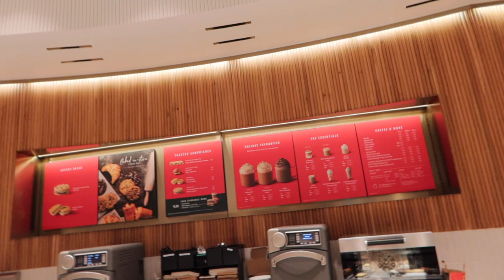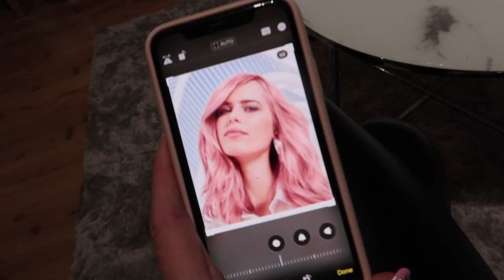HO PRESO CASA QUI!!! VI SVELO DOVE!!!!!!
Ad

Ciao mia dolce KissAndMakeupfamily ❤️❤️❤️
Oggi vi porto con me ad Amsterdam e tra le tante cose vi faccio vedere anche la zona dove sto per trasferirmi!